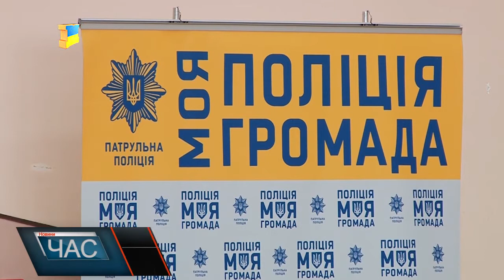Закарпатські патрульні разом Угорським консульством піклуватимуться про безпеку руху на дорогах